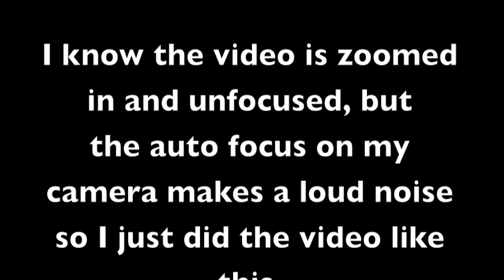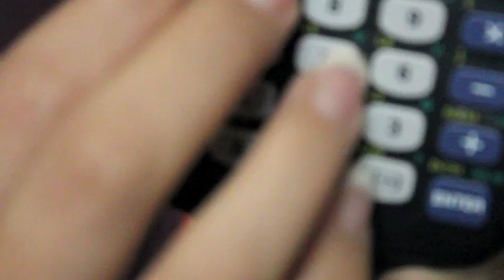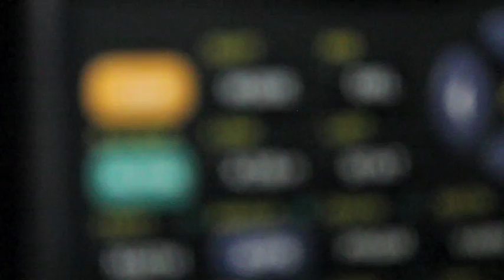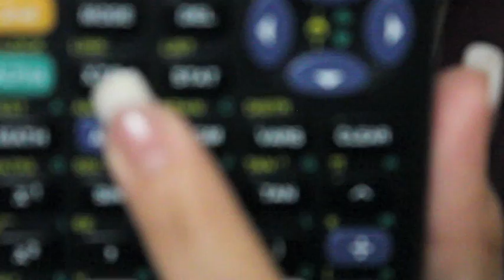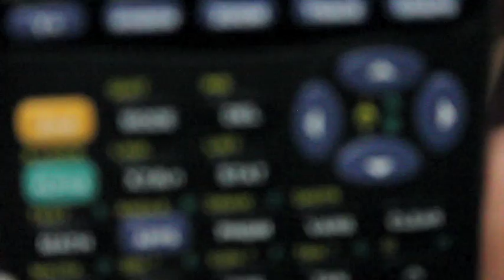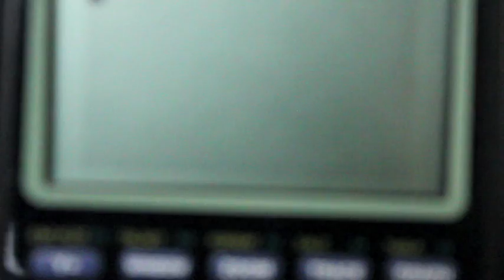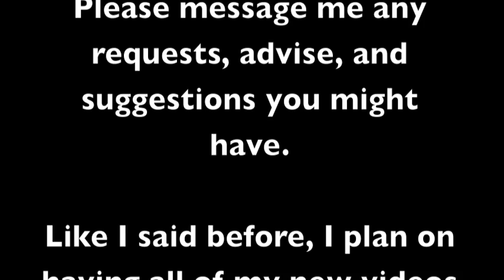ASMR Calculator * Tapping * Plastic * Clicking * Rubbing *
*Soothing sounds to help you relax and sleep*

This ASMR video is of me playing with a Texas Instruments Calculator.

I love the sound the calculator makes. I remember getting tingles listening to the noise when my class was completely silent while we took tests.

I also rub the corner of the calculator against the calculators plastic cover.

I also like the sound of opening and closing the case over the calculator.

This is made for your relaxation. Please feel free to let me know what you think.

*Sweet Sirens Song*